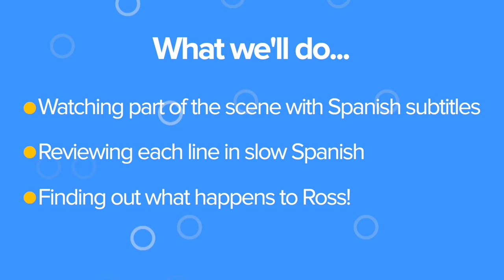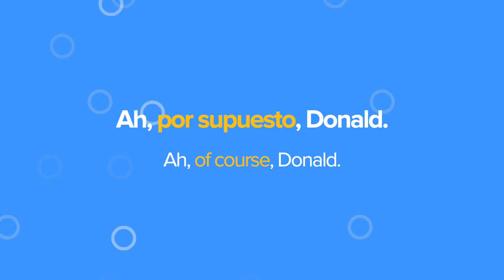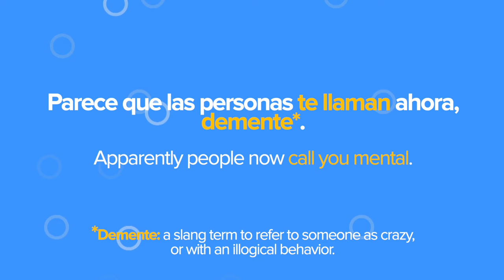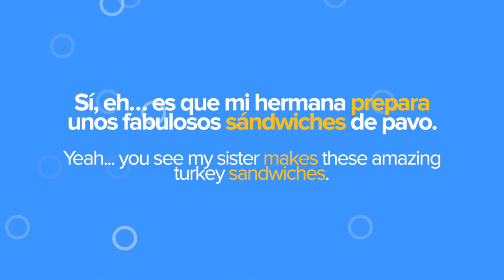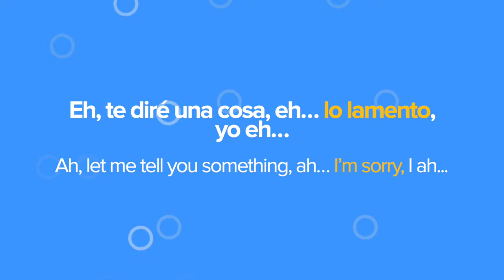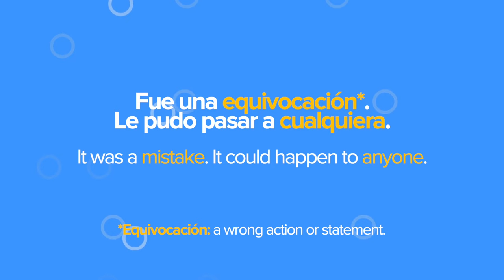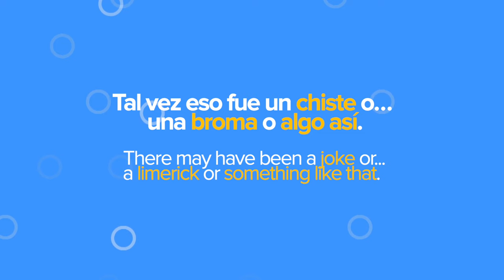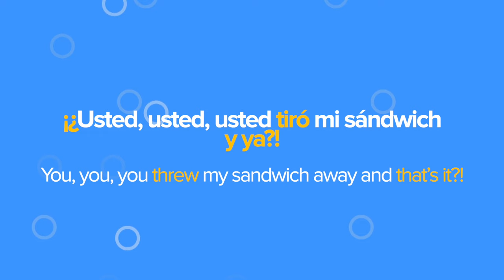Learn Spanish with TV: “¡El sándwich de Ross!” from Friends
Want to practice your Spanish with the best shows? In this video you’re going to learn Spanish with a hilarious episode from Friends about “Ross’s Sandwich”.

You’re going to start by watching part of the whole scene with Spanish subtitles. Then, we’re going to review each line in slow Spanish, so that you understand every word. By the end of the video you’ll get familiar with words and expressions like “cartas de amenazas”, “demente”, “psiquiatra”, “equivocación” and many others.

Make sure you watch until the end to see how much you’ve learned, and to find out what happens to Ross.

We want to help you learn Spanish with real-world videos so that you can speak like a native!